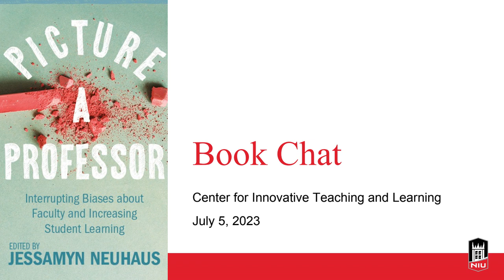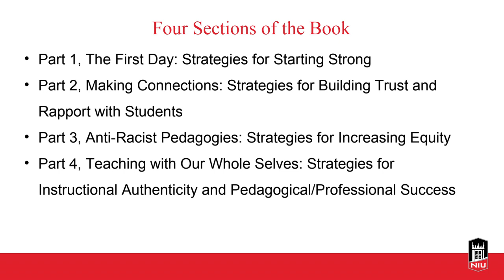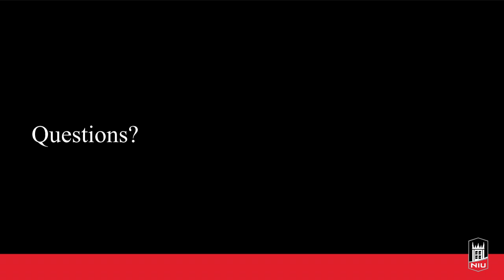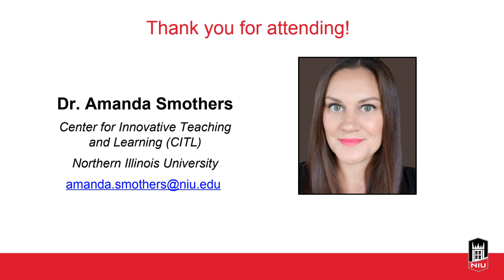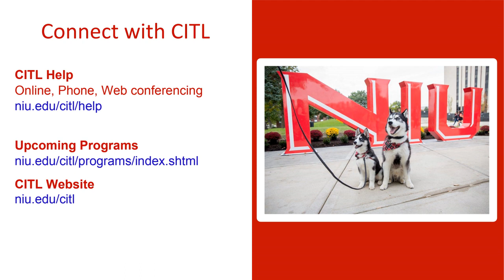Book Chat Picture a Professor Interrupting Biases about Faculty & Increasing Student Learning